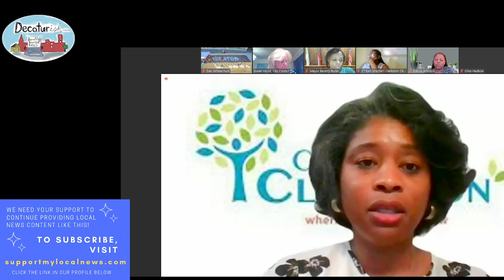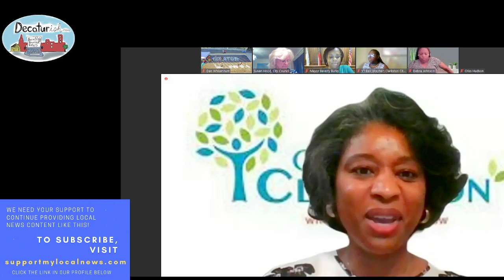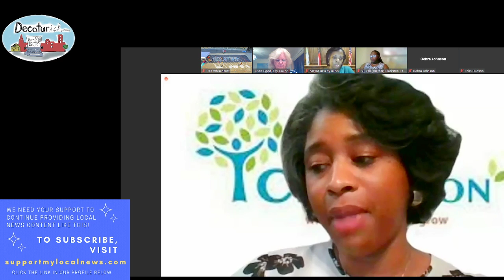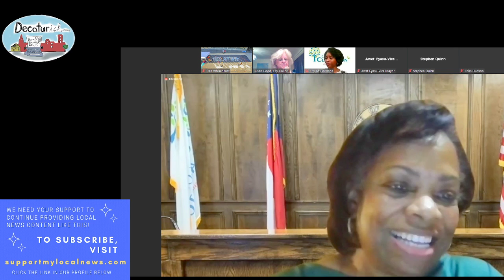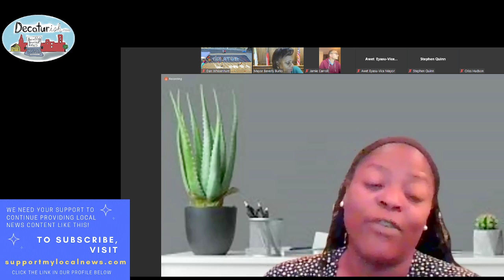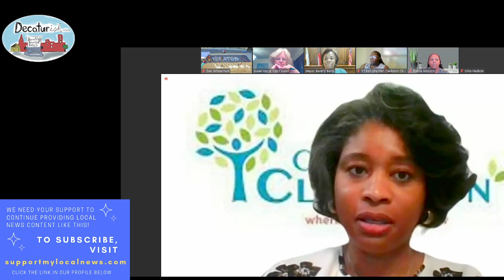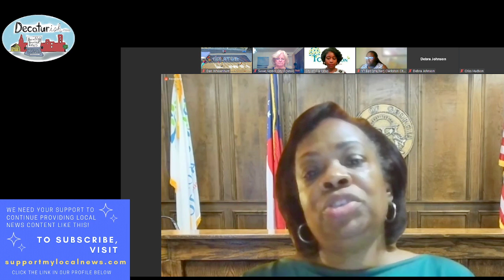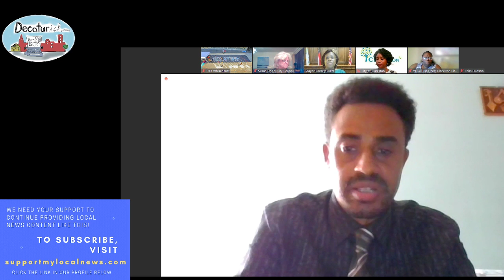Clarkston City Council Nov. 1 meeting